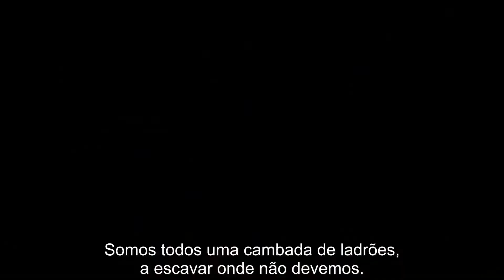Uncharted Legacy of Thieves Collection Trailer PlayStation 2021 PS5